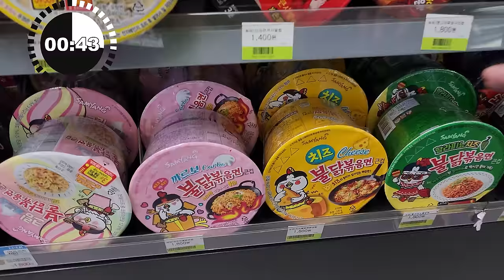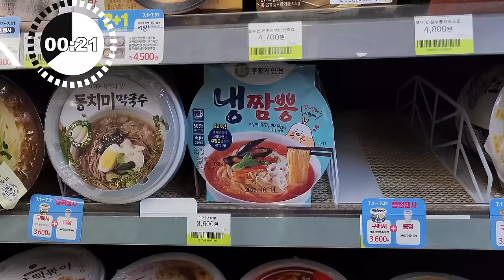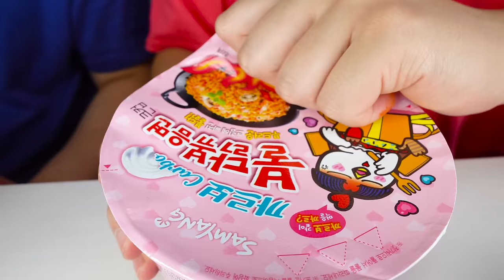ASMR MUKBANG | BLUE VS PINK FOOD ICECREAM CANDY Desserts (FIRE Noodles, chocolate) Convenience store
Hello everyone
Today, the king and the beggar's blue vs pink food ice cream, snacks, fire noodles, ramen, Kinder Joy, gimbap, hamburgers, chocolate, mogumogu drinks, convenience store food
funny MUKBANG